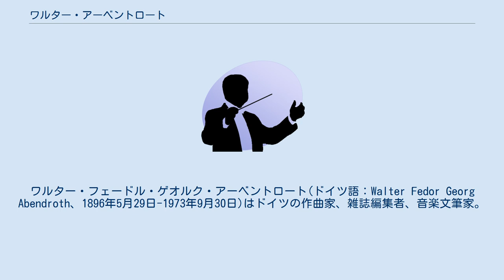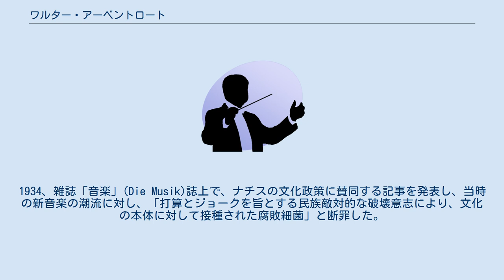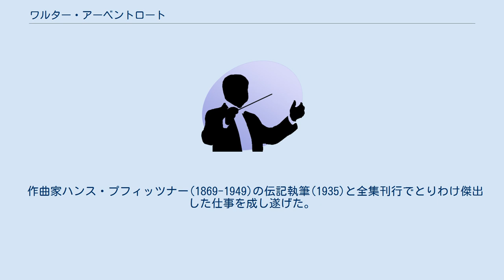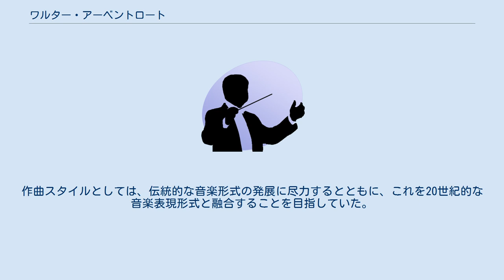ワルター・アーベントロート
ワルター・フェードル・ゲオルク・アーベントロート(ドイツ語：Walter Fedor Georg Abendroth、1896年5月29日-1973年9月30日)はドイツの作曲家、雑誌編集者、音楽文筆家。
ハノーファー生まれ、バイエルン州のフィッシュバッハウで没。
 測量士の子として姉・弟とともにハノーファーで育ち、1907年からベルリンで暮らした。
学生の頃にルドルフ・シュタイナーに出会い、その人智学に深く影響を受け、人生において様々な形で携わった。
1914年からミュンヘンで絵画と音楽を学んだが、1916年、徴兵され、第一次世界大戦に従軍した。
 戦後の1918年から「遍歴時代」に入り、1920年、ゲッティンゲンで結婚し、その後、イェーナ、ハンブルク、ケルンに住み、1930年にベルリンに戻った。
この間にほぼ独習で音楽を学び、フリーの作曲家、音楽批評家となった。
1930年から1934年まで、「一般音楽新聞」(Allgemeine Musikzeitung)の編集長を務め、同じ時期にはベルリンの地方紙「ベルリーナー・ロカール・アンツァイガー」の編集部でも勤務している。
 ナチスの政権掌握後、1934年から1944年まで上述「ベルリーナー・ロカール・アンツァイガー」の編集長を務めた。
1934、雑誌「音楽」(Die Musik)誌上で、ナチスの文化政策に賛同する記事を発表し、当時の新音楽の潮流に対し、「打算とジョークを旨とする民族敵対的な破壊意志により、文化の本体に対して接種された腐敗細菌」と断罪した。
1939年、雑誌「ドイツの民族性」(Deutsches Volkstum)誌上に反ユダヤ的な扇動記事を執筆し、ユダヤ人の知性とは「支配の実行を目的とした単なる手段」に過ぎず、それは「効果てきめんな破壊道具」であり、「被支配諸民族を無力な階級へと細分化する爆薬である」と表現した。
 第二次世界大戦後は再びハンブルクに住み、妻ヒルデ（旧姓シュレーグル）と再婚。
1955年からはミュンヘンで暮らした。
1948年から1955年まで、高級紙「ディー・ツァイト」の文芸欄編集長を務めた。
 作曲家ハンス・プフィッツナー(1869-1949)の伝記執筆(1935)と全集刊行でとりわけ傑出した仕事を成し遂げた。
 アーベントロート自身の執筆史料はライプツィヒのザクセン州立古文書館に保管されている。
 音楽批評や音楽文筆の活動以外では、作曲家として5つの交響曲を作曲した他、数多くの協奏曲、歌曲、室内楽曲を残している。
作曲スタイルとしては、伝統的な音楽形式の発展に尽力するとともに、これを20世紀的な音楽表現形式と融合することを目指していた。